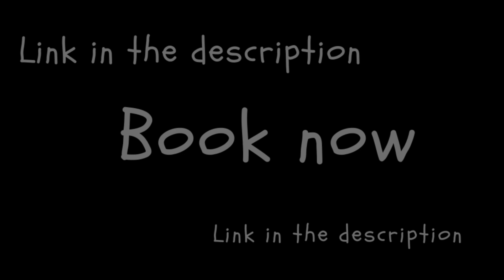adaaran select meedhupparu island resort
Raa Atoll, 05160 Meedhoo,

Located in the Maldives’ Ra Atoll, Adaaran Select Meedhupparu - Premium All Inclusive- Premium All Inclusive features spacious bungalows with views of the beach and ocean. The resort also provides the outdoor swimming pool facility, signature spa treatments and 5 dining outlets.

Each beach villa offers a terrace with sun loungers and private bathroom. A mini-bar at a surcharge and tea and coffee maker are also provided.

Guests can learn diving at the water sports center. Recreation facilities including a fitness room, beach volleyball and snorkeling are available.

The buffet, for breakfast, lunch and dinner, is served at the resort’s main restaurant including Asian and Western cuisines while drinks are available at 4 bars.

Malé International Airport is a 45-minute scenic sea plane ride from Adaaran Select Meedhupparu - Premium All Inclusive- Premium All Inclusive.